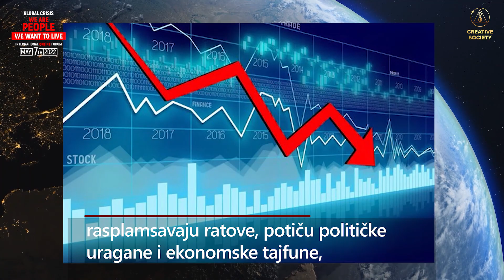Zemlja Je Naš Zajednički Dom! Vrijeme Je IZBORA!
Nalazimo se na raskrižju čovječanstva i svi moramo donijeti odluku kojim putem krenuti dalje.
Pred svakim čovjekom stoji da donese najvažniji izbor u svom životu.
Hoćemo li izabrati potrošački format društva, ovaj koji nas je doveo do ruba ponora ili ćemo izabati Kreativno Društvo?
Jesi li spreman pokazati da si dostojan Zlatnog doba koje nosi Kreativno društvo?
📣Kreni djelovati, podrži projekt izgradnje Kreativnog društva i probudi milijarde ljudi na akciju! 07. svibnja 2022. godine pridružite se Međunarodnom online forumu „Globalna kriza. Mi smo ljudi. Želimo živjeti." Više o događaju: